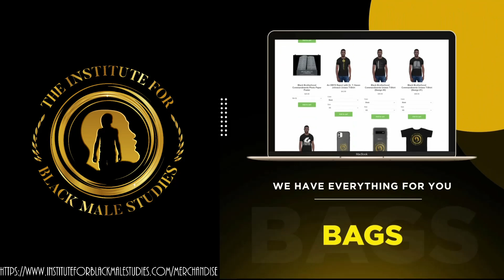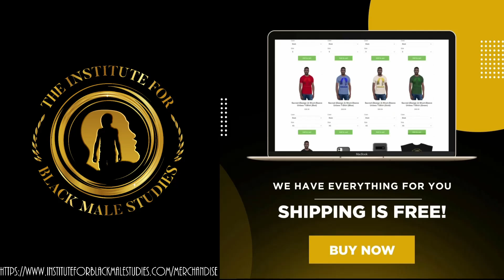Some People Aren't Really Kung Fu Fighting...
Welcome to The Onyx Report's Daily Black Masculinist Newsfeed, where we Black Male Justice Advocates uplift Black men and boys through critical analysis.